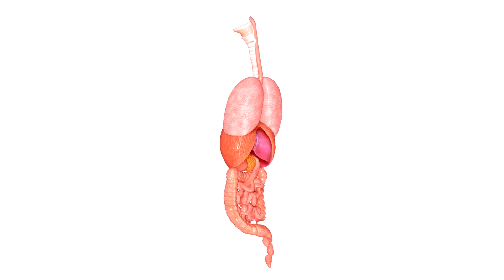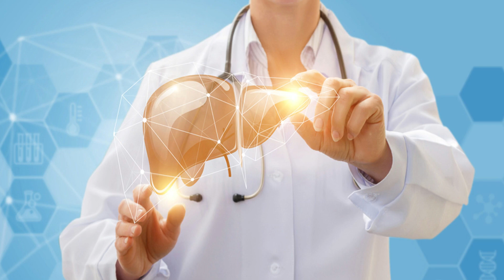💊 REDOTEX, TU SOLUCIÓN para DESINTOXICAR el Cuerpo y QUEMAR la GRASA (DOSIS) 🤷‍♂️para que SIRVE.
Todo sobre Redotex: Usos, Beneficios y Precauciones | Guía Completa para la Pérdida de Peso

¡Bienvenidos a nuestro canal Salud y Vida! En este video, te ofrecemos una guía completa sobre el medicamento Redotex. Aquí, aprenderás todo lo que necesitas saber sobre este fármaco, incluyendo sus usos principales, beneficios, efectos secundarios y precauciones importantes.

¿Qué es Redotex?
Redotex es un medicamento utilizado para la pérdida de peso y el control de la obesidad. Contiene una combinación de ingredientes activos que actúan como supresores del apetito, estimulantes y laxantes, ayudando a reducir el peso corporal.

Beneficios de Redotex:

Ayuda a reducir el apetito
Estimula el metabolismo
Promueve la pérdida de peso a corto plazo
Aumenta los niveles de energía

Efectos secundarios:
Como cualquier medicamento, Redotex puede tener efectos secundarios. Entre los más comunes se incluyen:

Nerviosismo
Insomnio
Boca seca
Taquicardia
Estreñimiento

Precauciones:
Antes de comenzar a tomar Redotex, asegúrate de consultar a tu médico y seguir sus indicaciones. Es importante informar sobre cualquier otra medicación que estés tomando y sobre tus antecedentes médicos, especialmente si tienes problemas cardíacos, hipertensión, o trastornos de la tiroides.

Conclusión:
Esperamos que esta guía te haya proporcionado información útil y práctica sobre Redotex. Recuerda siempre usar medicamentos de manera responsable y bajo la supervisión de un profesional de la salud.

AVISO IMPORTANTE: Este video es solo con fines educativos e informativos y no reemplaza el consejo médico profesional. Siempre consulta a tu médico o farmacéutico para obtener asesoramiento personalizado sobre el uso de medicamentos.